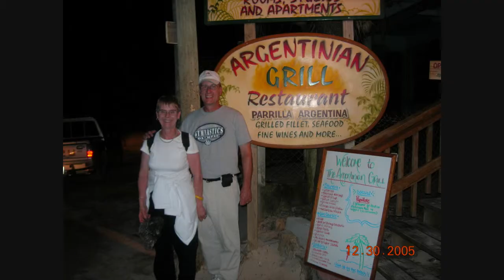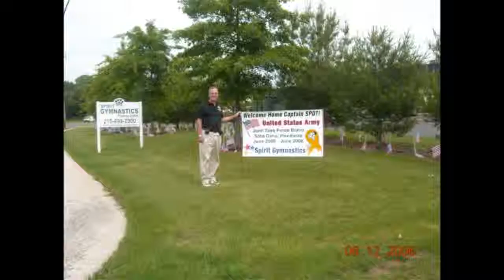Soto Cano Christmas Visit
This is a redo with new music on a very popular video (1000 views) from 2 years ago.  The story line shows how Reggie visited her husband Gene Speer during his Army tour in Soto Cano in 2005.  It includes great shots from beautiful Honduras and the tropical island of Roatan.